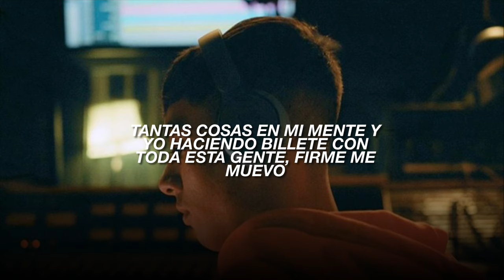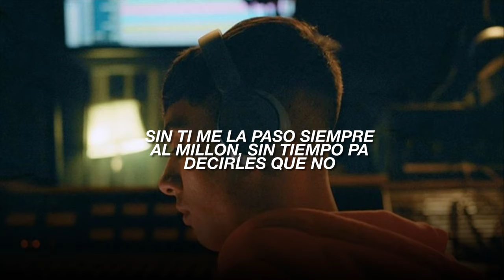(LETRA) Sin Ti-Natanael Cano [2021]